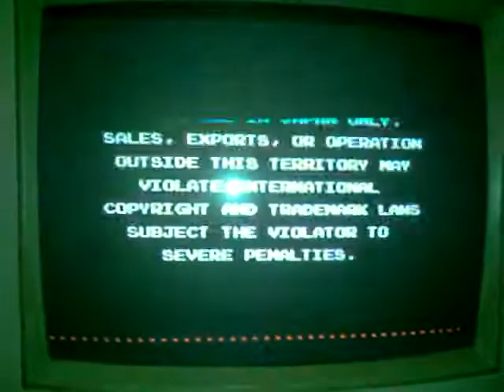TAITO BOOTLEG - BUBBLE SYMPHONY - ATTRACT MODE / TESTING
Here is a video of this strange bootleg.
Some errors with the game:
Sound
missing backgrounds
Graphic flickering on the 'fire bit' of intro
bubble symphony logo not on attract mode